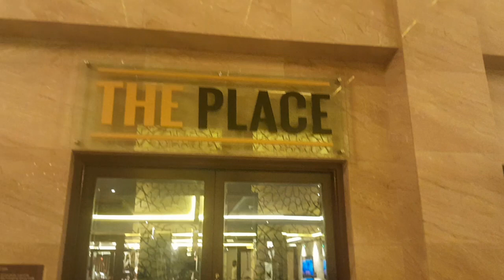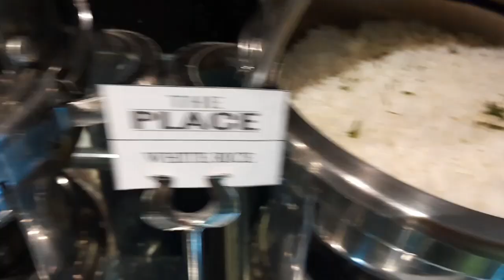Review for THE PLACE Restaurant at Defence Raya Country and Golf Club. Must visit.